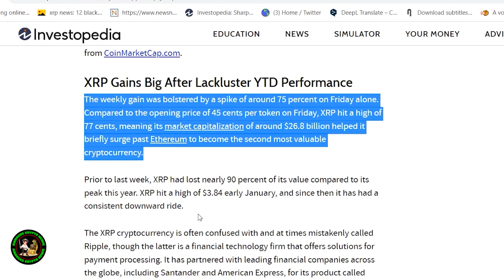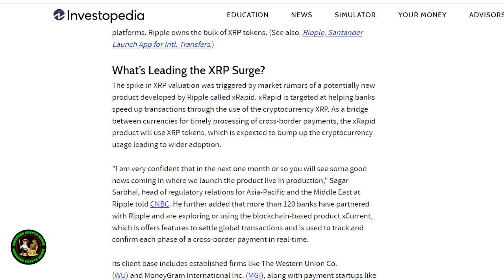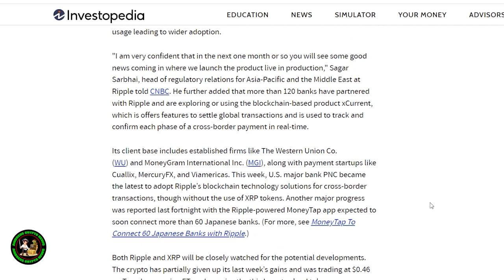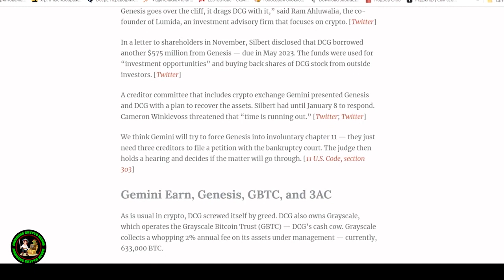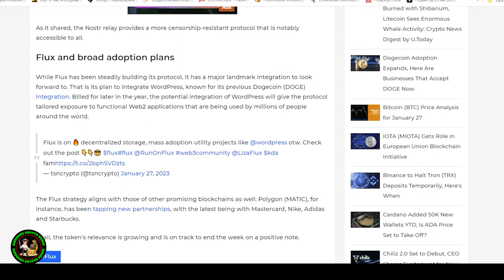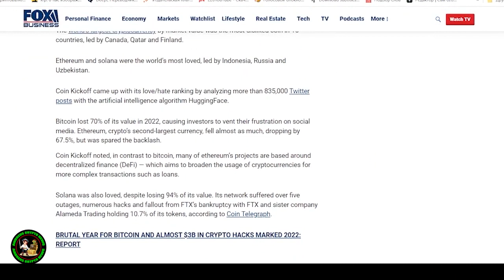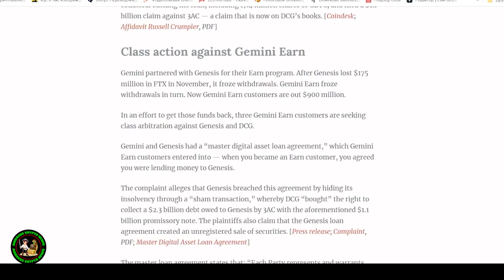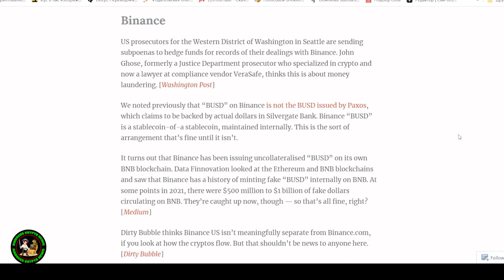🚨$10,000 XRP SIMPLE MATH⚠️ RIPPLE DECISION LEAKS⚠️